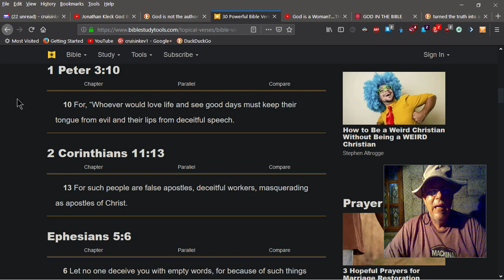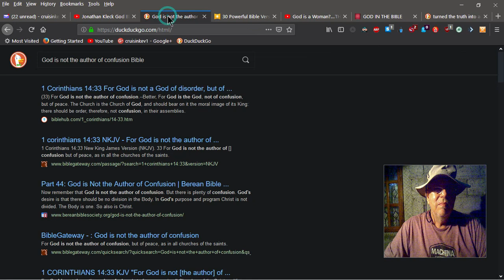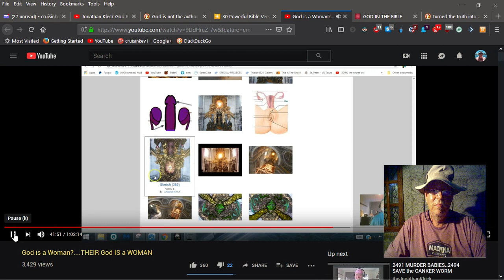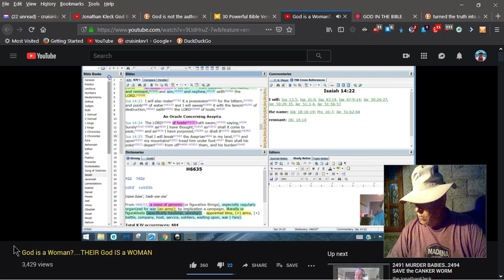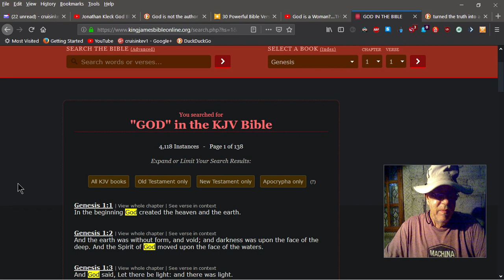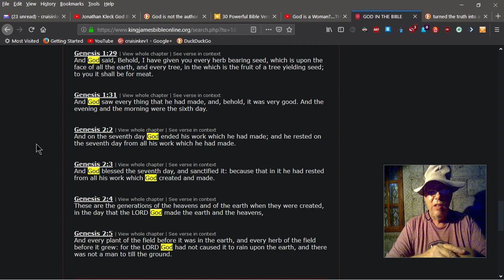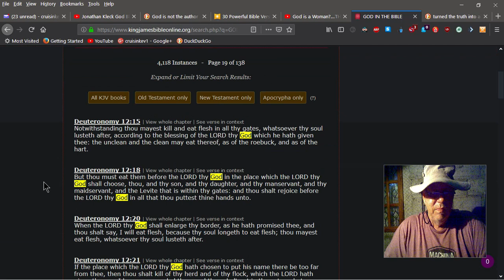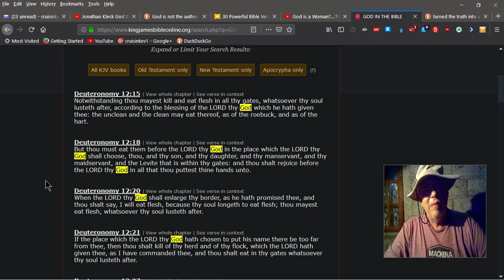Jonathan Kleck Caught Altering Scripture !!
God Warned Us Not To Alter Scripture... yet, Jonathan Kleck has been caught clearly doing same. See for yourself. Kleck is doing Damage to many with his False Teaching. This video exposes Cult Leader Kleck for The World to see.

Additional Tags: Cult Leader Jonathan Kleck, Jonathan Kleck Exposed, Jonathan Kleck False Teacher, Jonathan Kleck Fallen Angel, TheJonathanKleck, BeTheFire4321, Jonathan Kleck Alters Scripture